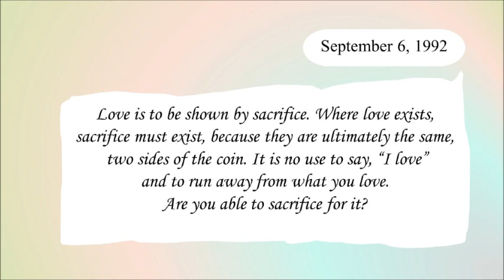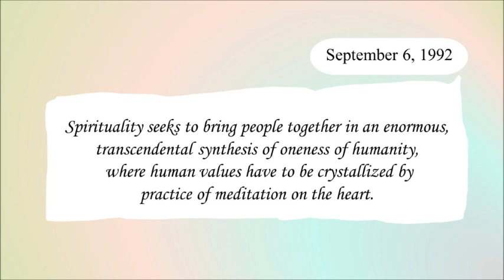Does love involve sacrifice? Can all humans exist together with values?